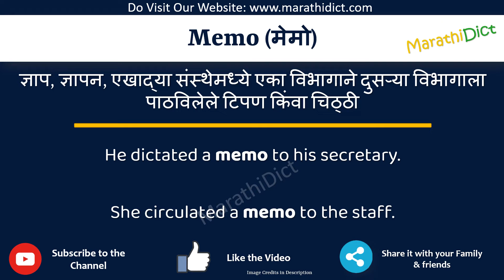Memo Meaning in Marathi | Memo म्हणजे काय | Memo in Marathi Dictionary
या व्हिडिओमध्ये तुम्हाला मराठीत Memo चा अर्थ समजेल आणि Memo चा उच्चारही शिकाल. याचा अर्थ तुम्ही Memo चा अर्थ जाणून घ्याल तसेच Memo कसे उच्चारता येईल, Memo म्हणण्याचा योग्य मार्ग कोणता आहे.

तर Memo शब्द फक्त एका मिनिटात शिका.

उदाहरणांसह Memo समजून घेऊ.